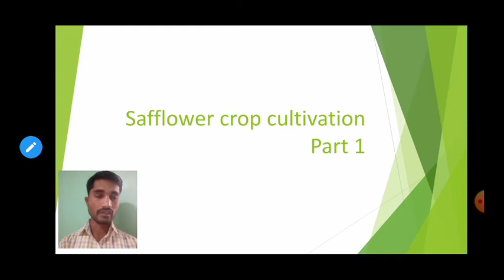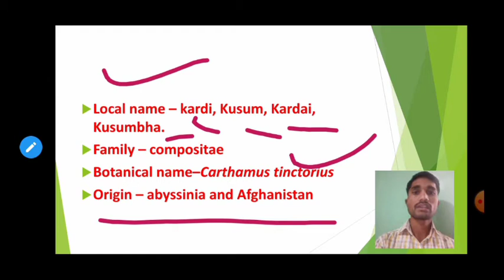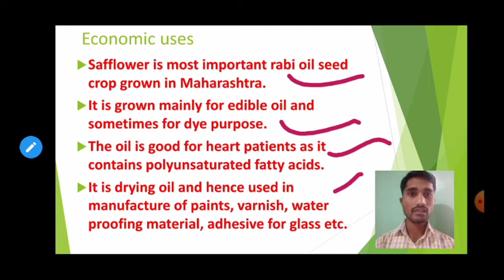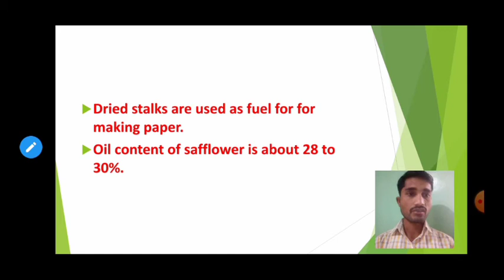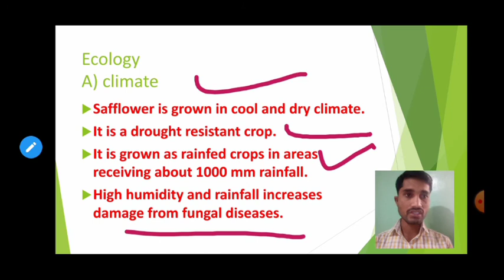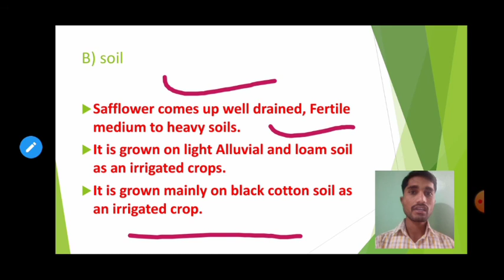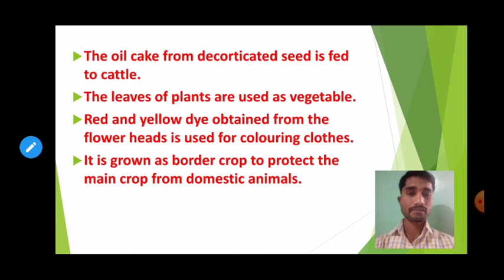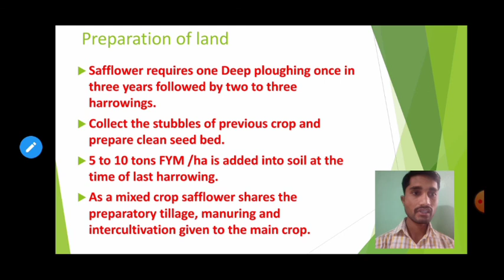Safflower cultivation part 1| crop science paper 2|12th| क्रॉप सायन्स ऑनलाईन लेक्चर्स महाराष्ट्र